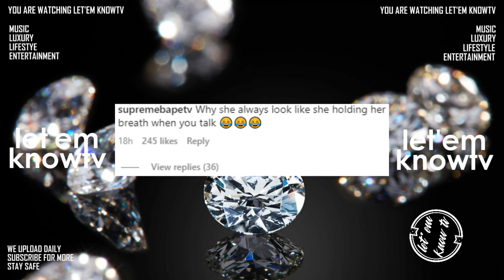Gillie Da King Respond To Critics Saying His Woman Is Tired Of Him & Is About To Leave Him